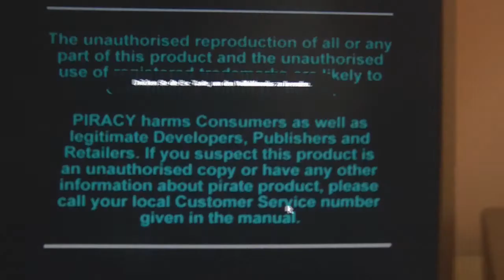GTA 5 Countdown II